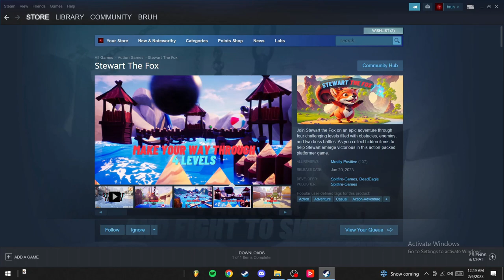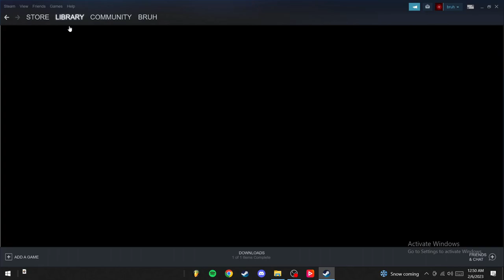WION ep.1 (Stewart the Fox)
Hi! I dig through Sh*t so you don't have to! are free to play games on steam worth it or nah? I'm gonna figure it out. the retirement home won't let me call my kids :(